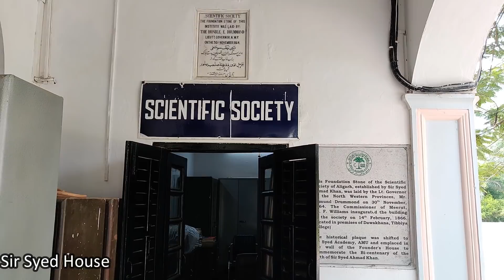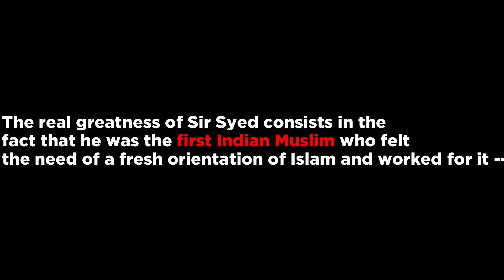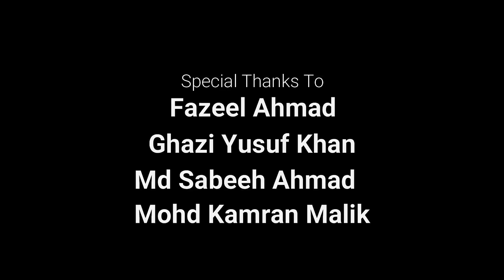A LOVE LETTER TO ALIGARH MUSLIM UNIVERSITY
About me:
Salaam everyone! My name is Mohammad Abdullah Sarkar. I am based in Aligarh and currently pursuing my undergraduate course in Psychology from Aligarh Muslim University. I post videos about multiple topics which fall within the confines of my field, reaction videos, and my own thoughts about different concepts in different subjects.